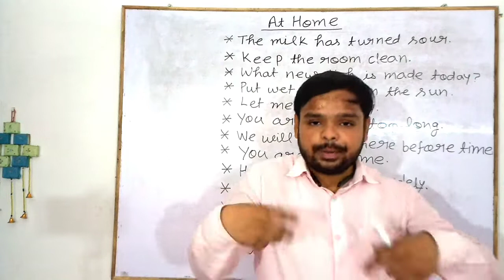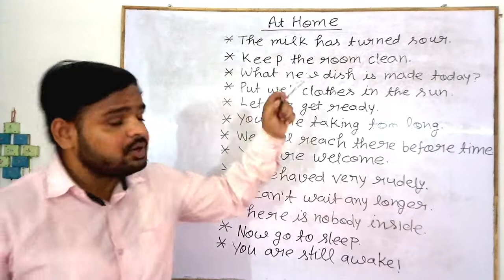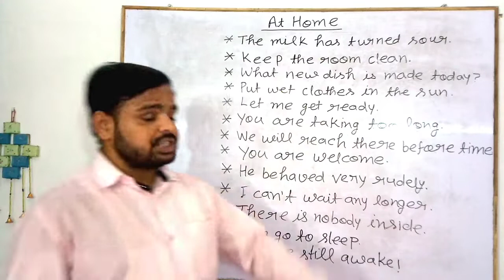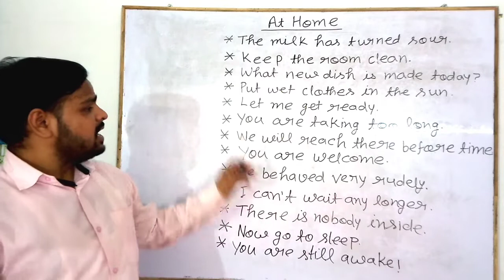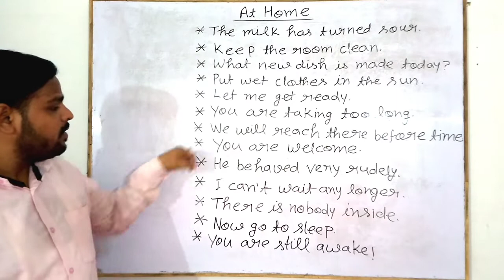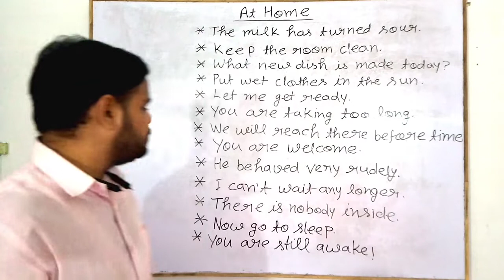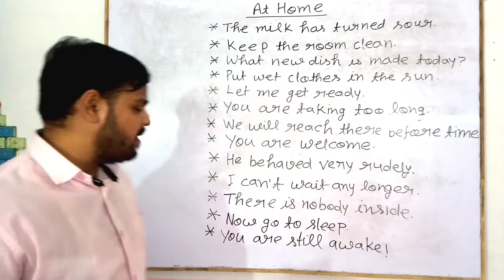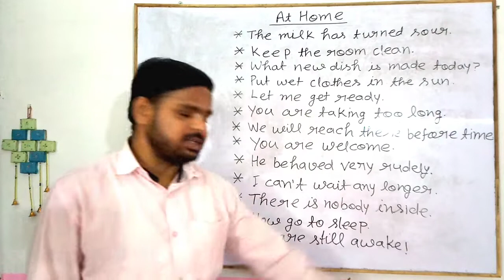English Speaking Practice |English Speaking Course | Sentences Used In Daily Life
Hi Guys,
In this video some useful sentences using at home in our daily life are explained. If you watch this video and repeat the sentences, you can definitely learn spoken English as native speaker.